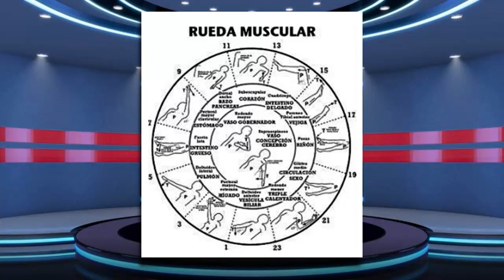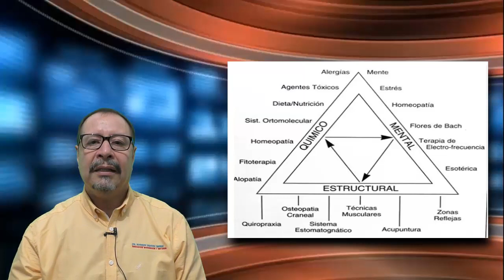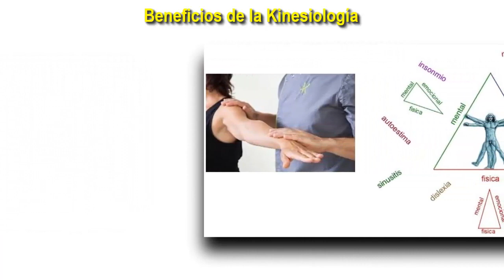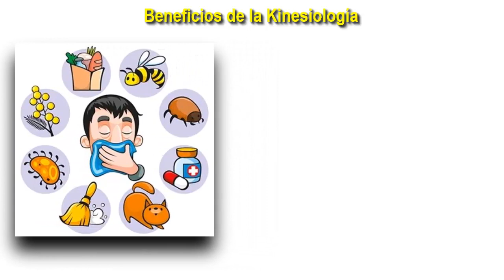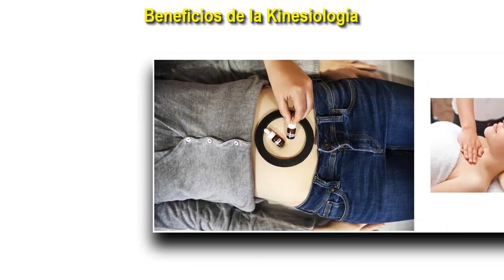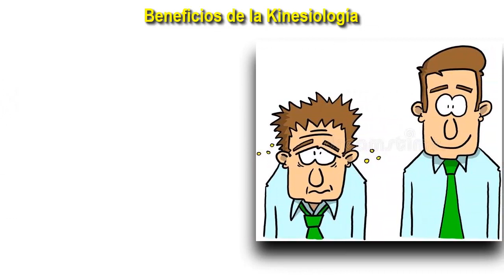DIPLOMADO EN KINESIOLOGIA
Para quienes se desarrollan en el área de la salud y esten interesadas(os) en aprovechar la oportunidad de tomar este Diplomado en Kinesiología en CDMX, en el video viene la información de contacto. Saludos 🙋‍♂️😉👍